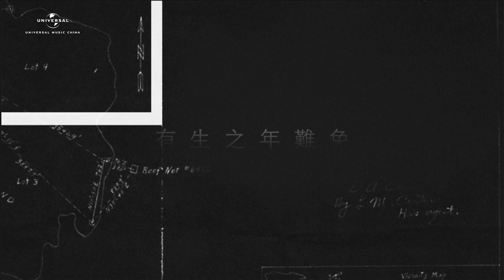郭頂 2016 作品《飛行器的執行週期》 Chapter 2 - 落地之前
脈搏張顯驚慌的興奮，人類的共感原來如此放肆。

完整聆聽 郭頂 2016 作品《飛行器的執行週期》